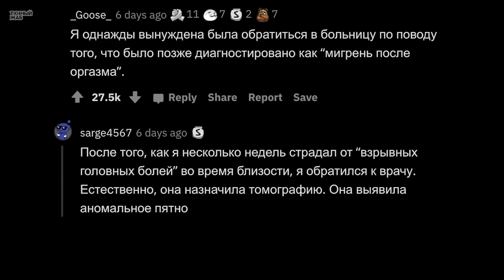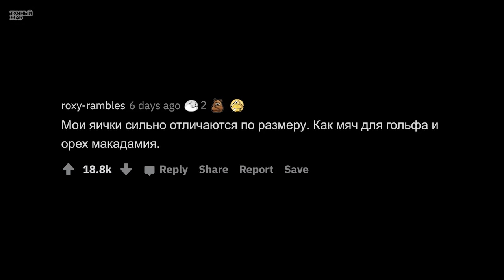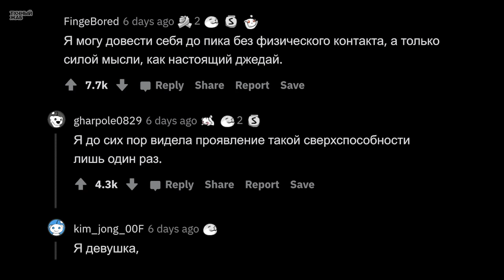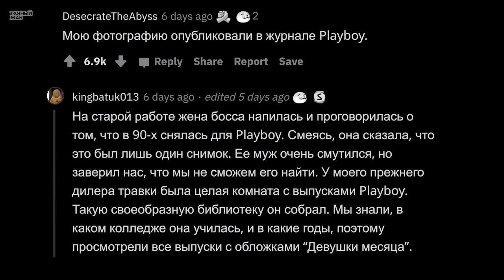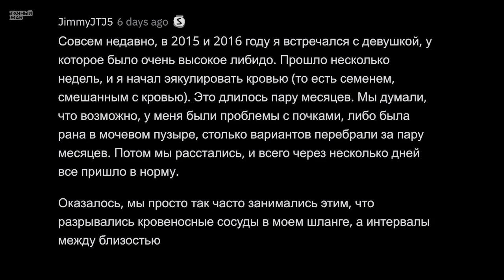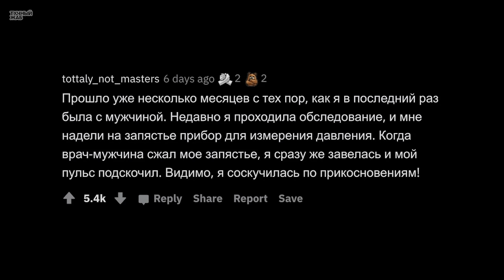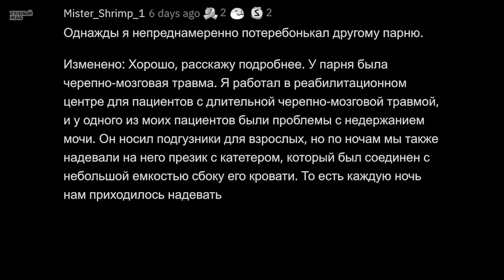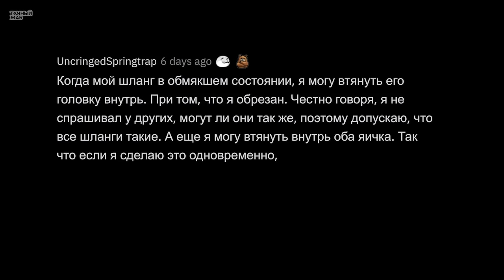Расскажите пошлый факт о себе